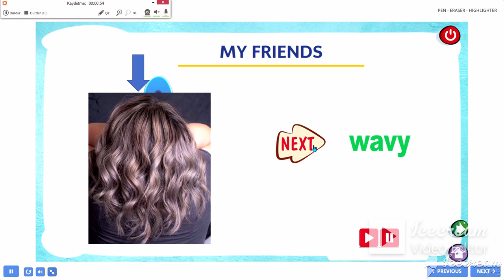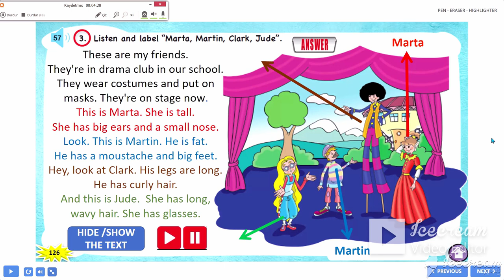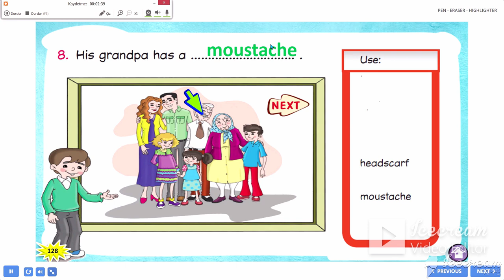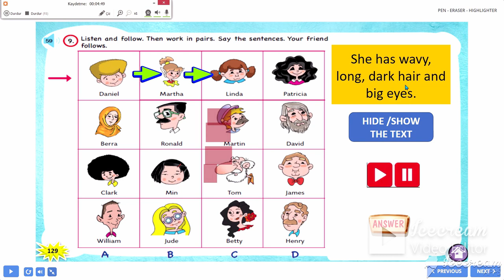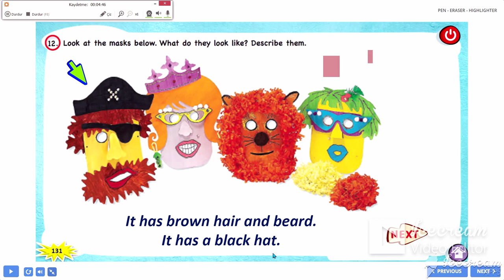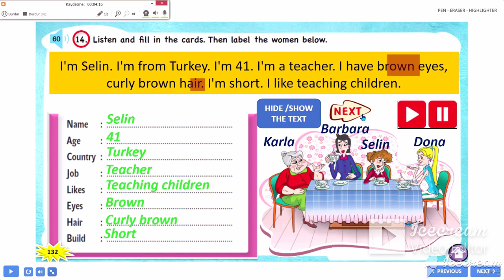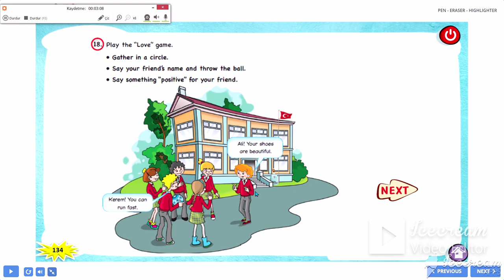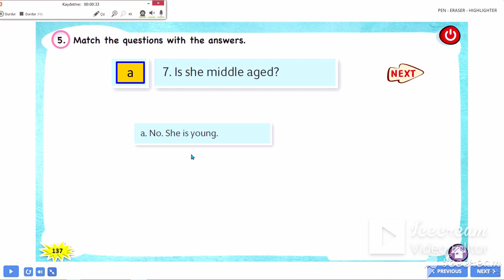4.SINIF İNGİLİZCE 9.ÜNİTE MY FRIENDS CEVAPLARI VE KONU ANLATIMI-SUNSHINE ENGLİSH